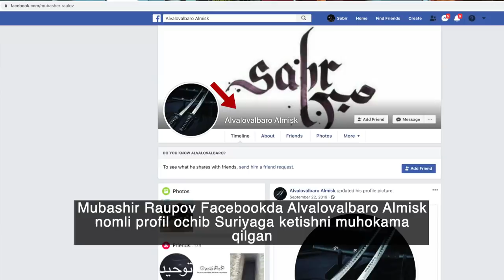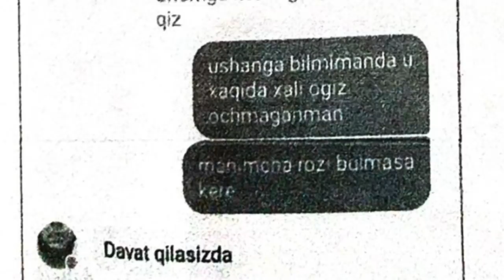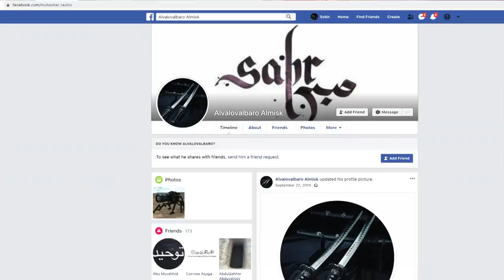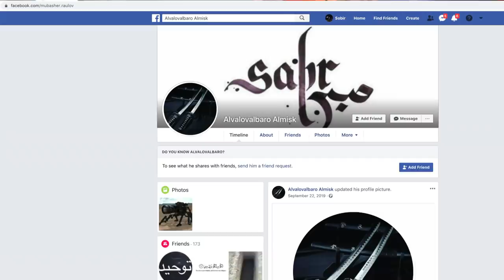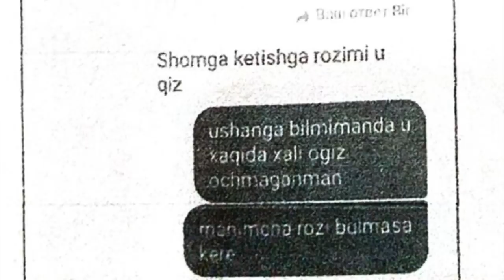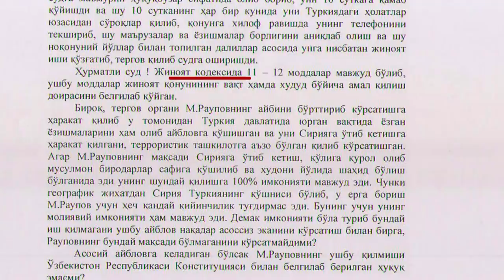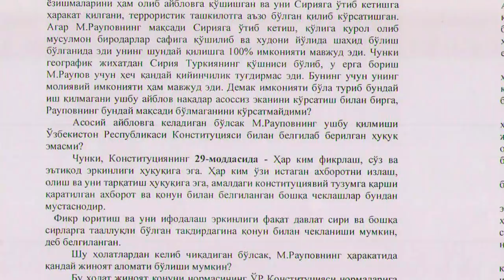Ўзбекистон: Абдуллоҳ Зуфар маърузасини тарқатган Мубашир нега қамалди?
Қўқонлик Мубашир Раупов интернетда Абдуллоҳ Зуфар маърузалари ва ёзишмалар таъсирига тушиб Сурияга кетишга қарор қилади. Бироқ кейинчалик ушбу фикридан қайтади. Ўзбекистонга қайтгач эса ДХХ уни Абдуллоҳ Зуфар маърузаларини сақлаш ва тарқатганликда айблаб жиноий иш очади. Қўқон суди Мубаширга 3 йил қамоқ жазоси берди. Лекин унинг яқинлари ҳукмдан норози.